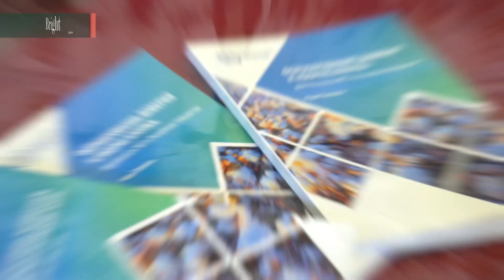O’zbekiston majburiy mehnatdan holi mamlakat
Jori yilning 22-noyabr kuni Toshkent shahrida Xalqaro mehnat tashkiloti Bosh direktorining sobiq maslahatchisi Kari Tapiolaning “Paxta dalalarida ishonchning mustahkamlanishi: Xalqaro mehnat tashkilotining Oʼzbekistondagi faoliyati” nomli monografiyasi taqdimoti o’tkazildi.